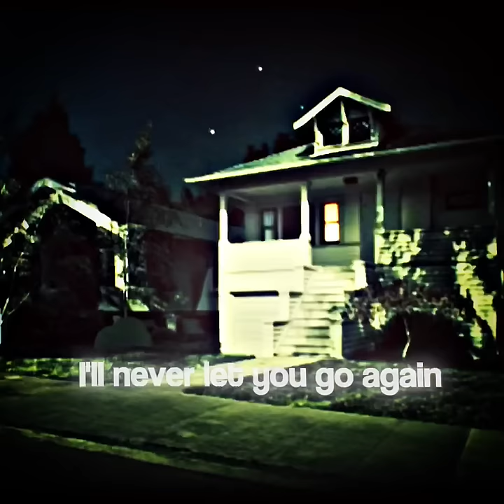Nicole And Richard Edit - Until i found you || TAWOG